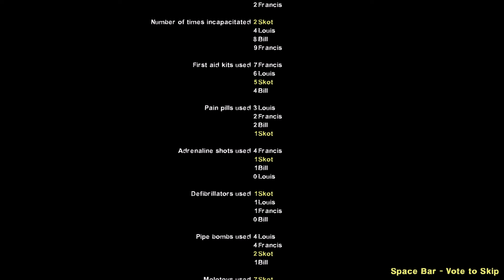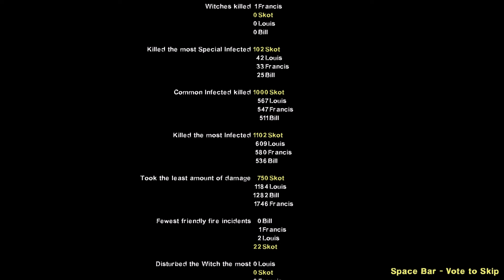Tropical Thunder Edition Play Through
A great looking campaign that was the perfect difficulty on Advanced with bots and my “skills”.  The maps are fairly long, but just as I thought I wasn't gonna make it, well timed/placed supplies would bring us back into the fight.  Had the usual feelings of dread when I realized the finale is a gauntlet given that I suck with them and bots are absolutely useless.  However, even said gauntlet was nicely balanced with manageable hordes and supplies showing up just when needed.  Oh yeah, my only "complaint" may have already been rectified as I see this was updated since I played...I did not care 4 the fact that it's fairly easy to miss that 1st safehouse and wander aimlessly into the vast area beyond.  Even the bots didn't sniff it out, witch is one of the only things they are good 4.  Will have to try the updated version!  As always, my thanks to the creator(s) for keeping L4D “fresh” for us diehard fans!  Give it a try!